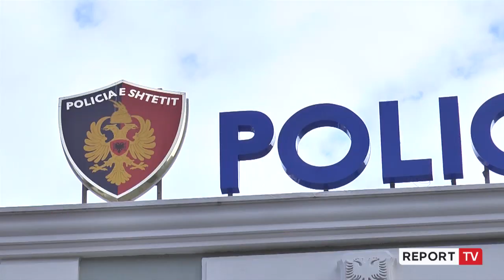Armë si në kohë lufte, deputeti Qefalia: Duhet amnisti për dorëzimin! 9 nga 10 krime ndodhin me armë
Nëntë nga dhjetë krime në Shqipëri ndodhin me armë pa leje, të trashëguara që nga trazirat e ’97-s. Krimet e javëve të fundit sjellin në vëmendje një amnisti për armëmbajtjen pa leje, për të nxitur shqiptarët që të dorëzojnë vullnetarisht armët dhe municionet, pa i ngarkuar me përgjegjësi penale. Deputeti Xhamal Qefalia mendon se krimet aktuale tregojnë nevojën e një amistie të katërt